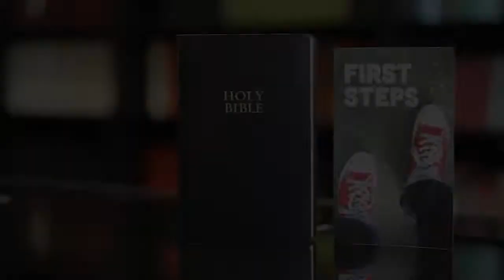Visions And Voices | Revelation 14:1-13 | Pastor John Miller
Pastor John Miller continues a series in Revelation with an expository message through Revelation 14:1-13 titled “Visions And Voices.”